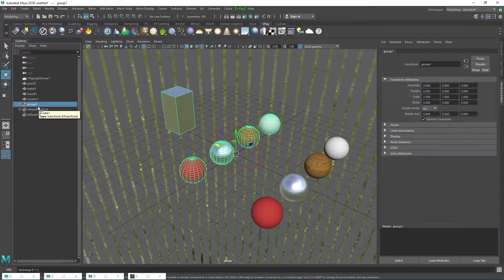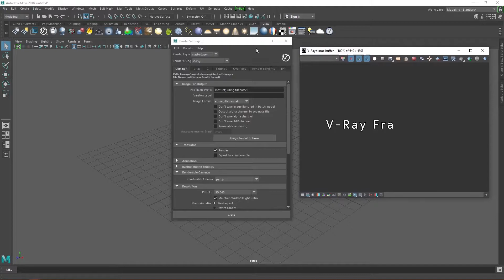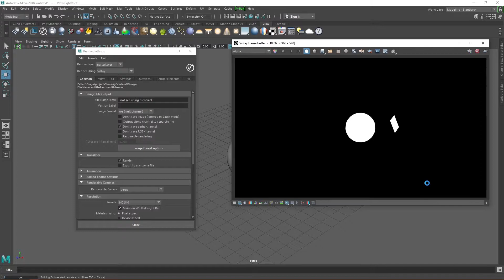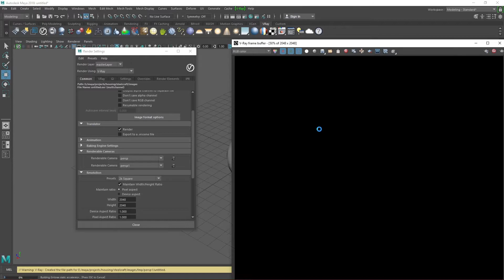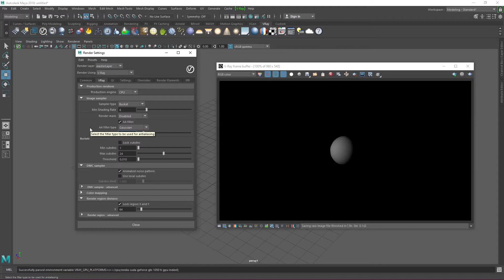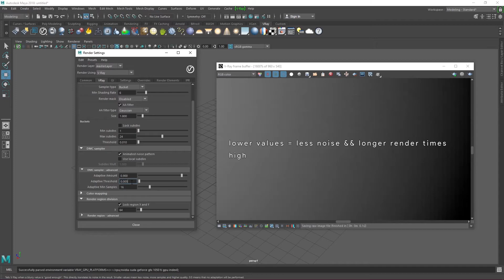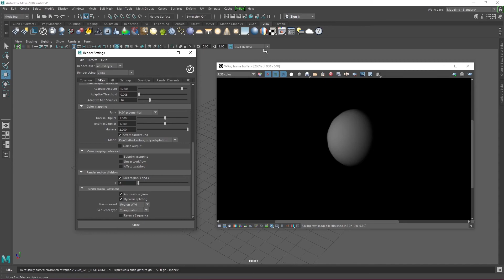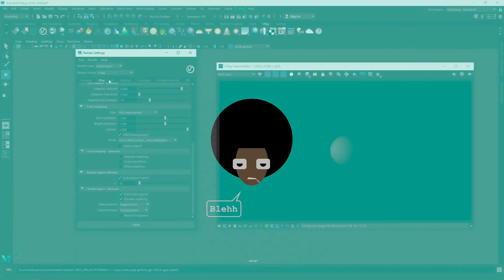VRay Render Settings | Beginner's Guide To Vray For Maya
Today we're going to take a look at the render settings window. You'll understand all those cryptic VRay settings and what each one does. You'll also know the best values to use for faster, prettier renders.